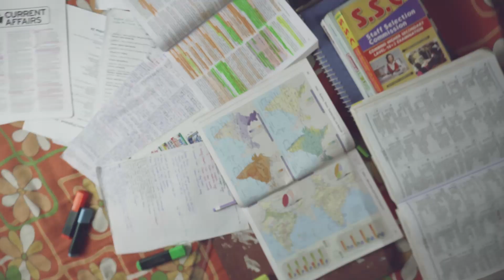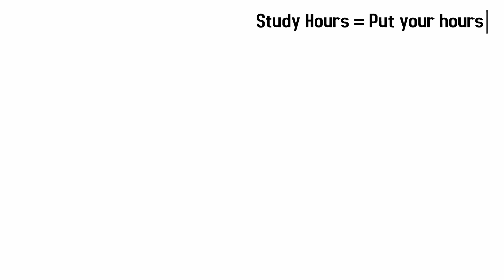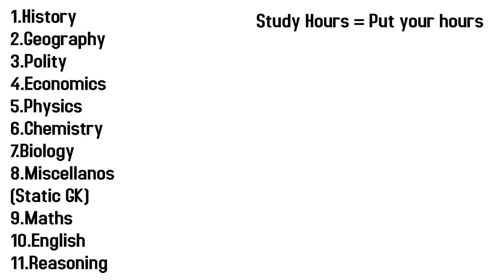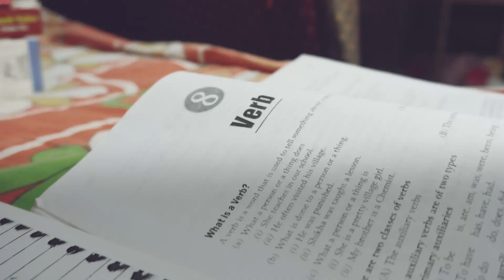Daily productive Study Routine for SSC & RRB Aspirants || Aspirants Life || Study Vlog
In this video, I have told you how you can create the best daily study routine to crack SSC & RRB exams. I have also used this type of routine and cleared SSC & RRB exams. This daily study routine is useful for any kind of state and central exams.
It's a total self-study routine. you have to read 3 subjects each day and 6 days a week.
The life of an SSC aspirant.
And I think, It is the best timetable for a SSC and RRB aspirant.

📚 Best Books for Competitive Exams (Purchase Links - Amazon) 📚 -

English-

Nitu Singh volume 1
Kiran SSC Previous year English
Word Power Made Easy

Mathematics-

Rakesh Yadav 7300+ Latest (English)
Kiran SSC Previous Year math (English)

General Studies-

Lucent General Knowledge (English)
Lucent General Science (English)
SSC previous year (Kiran Publication)
SSC Previous year (Rakesh Yadav) (Hindi )

Reasoning -

R.S. Agarwal

📚 Best Books for technical aspirants for competitive exams 📚 -

Electrical -
R.k. Rajput
SSC JE previous year made easy
Electrical handbook